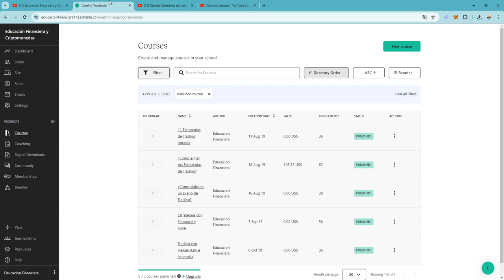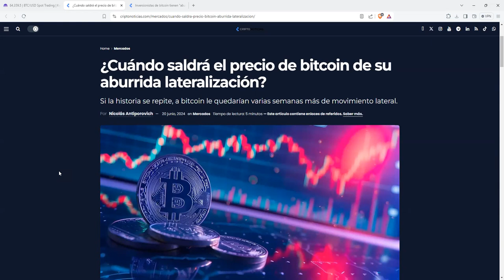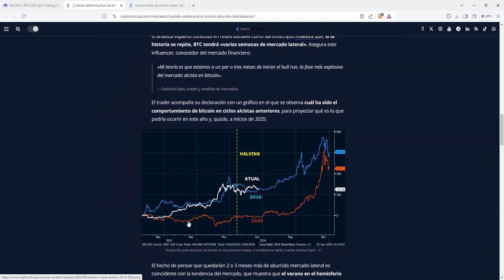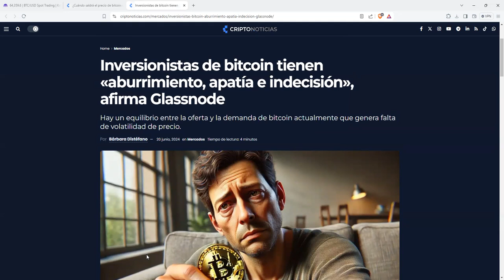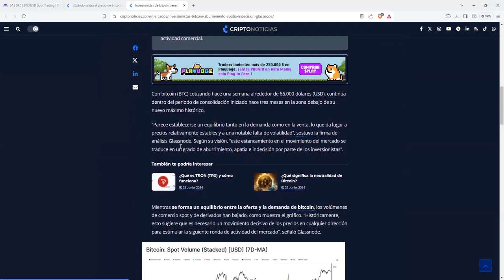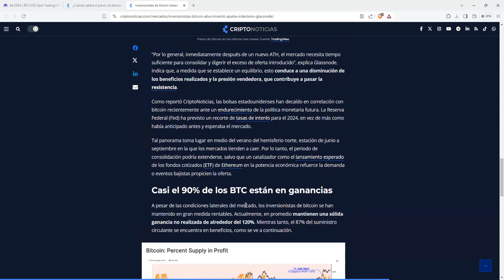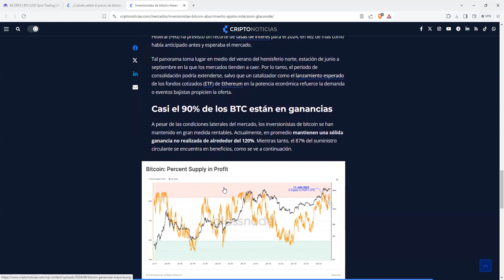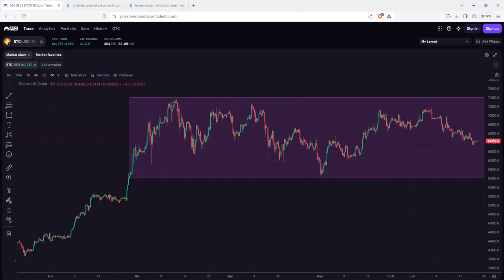Aburrimiento apatía indecisión👉 Bitcoin es un esquema ponzi👉 un scam que depende de nuevas entradas